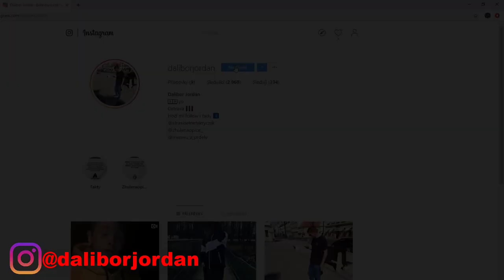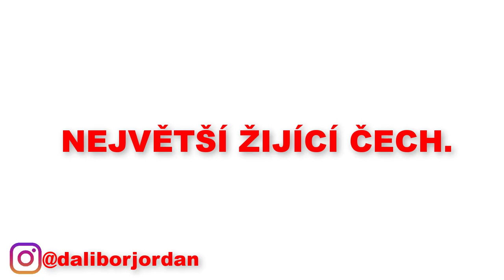TOP 5 FAKTŮ O KARLU GOTTOVI